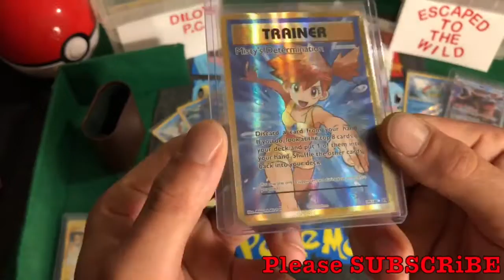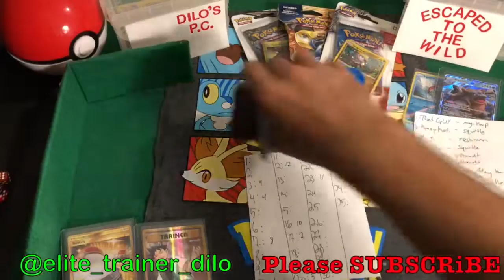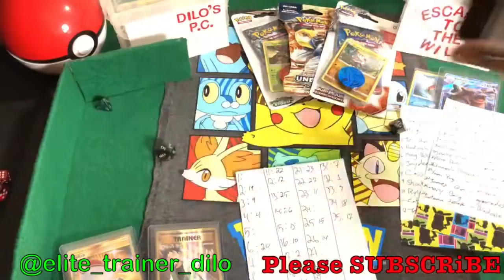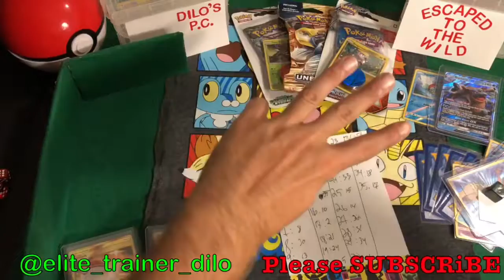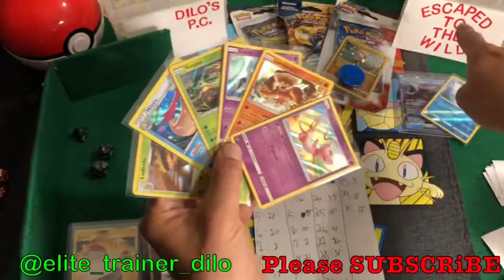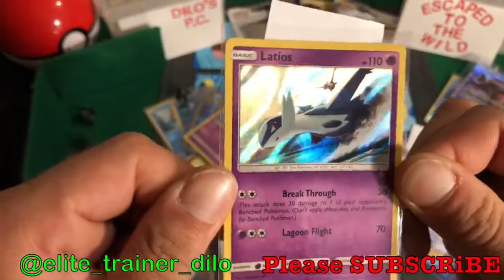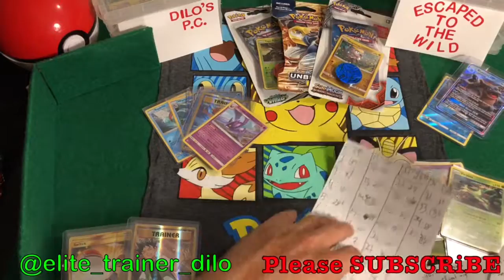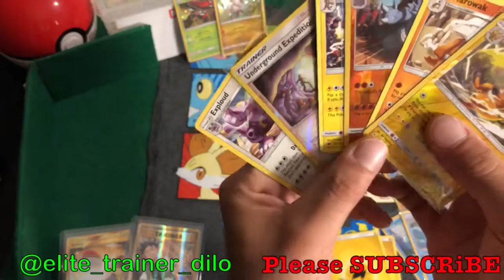**RESULTS for the 300 Subscriber GIVEAWAY** GS: Ep.6 - ^^8^^ total winners!!!!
I’m sorry everyone!!! This video is a day late :( I tried to have it up last night but it didn’t feel right being 11 o clock for an upload... so I waited for this morning!! Nonetheless here it is!!!
In today’s Giveaway episode we find our grand prize winner for this contest!! As we also had other games too so that means we have other winners!!! A total of 7 extra people to win an awesome card in today’s episode so make sure you tune in and see what the hype is about!!!
A HUGE thanks to everyone who supports my channel the time I spend making all my videos I’m constantly thinking of all of you as if you are there with me as I open these cards!! Then to talk back and forth over all the videos is amazing!! I get so much joy from all of you seriously everyone thank you!
Tell your friends so they can join the Pokémon fun!!
Happy training everyone:)